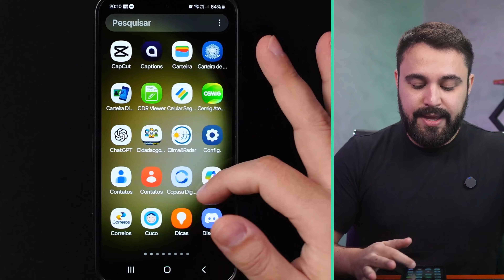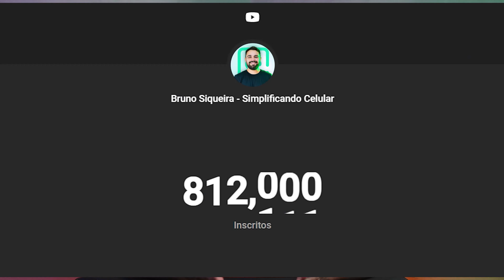O QUE É META AI NO WHATSAPP? ENTENDA O NOVO RECURSO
Saiba tudo sobre o círculo azul que aparece no WhatsApp com a chegada do Meta AI. Descubra como essa nova inteligência artificial pode interagir com você.